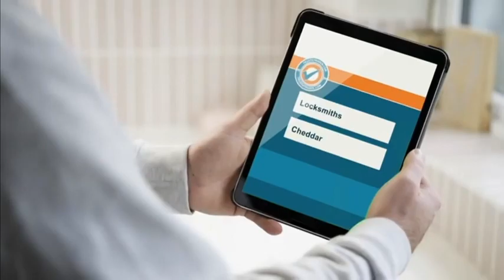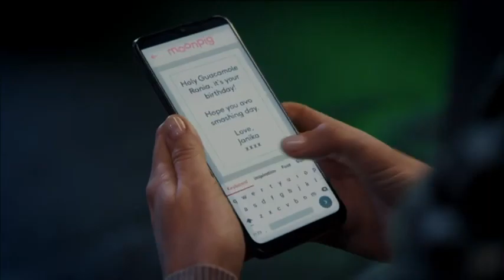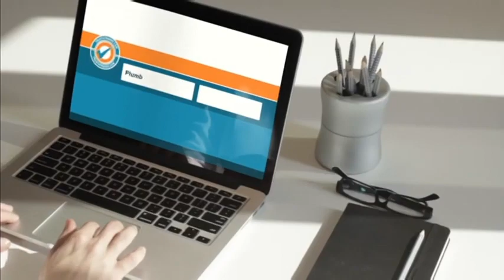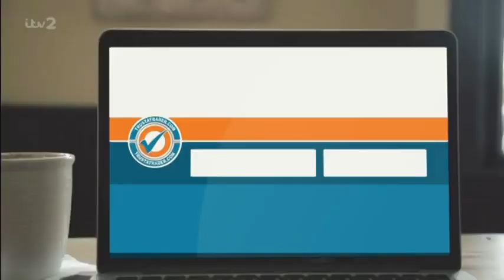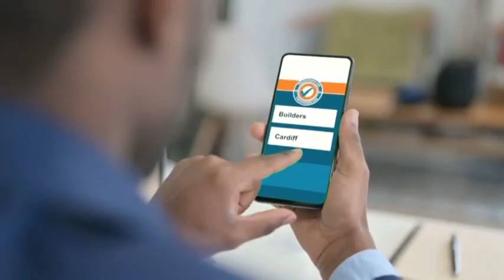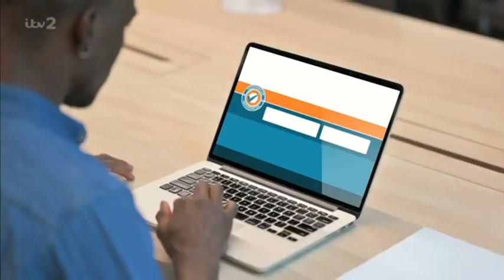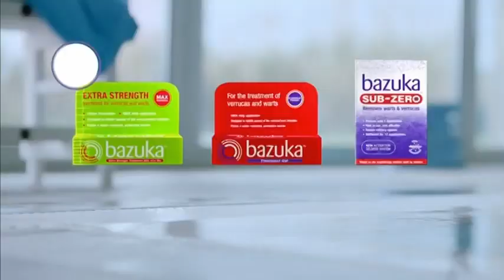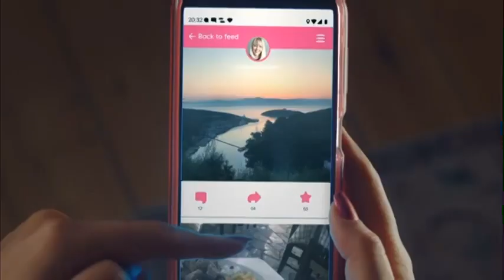ITV2 - Continuity and Adverts - 9th May 2023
Continuity during Catchphrase